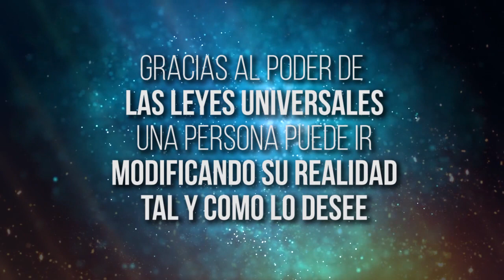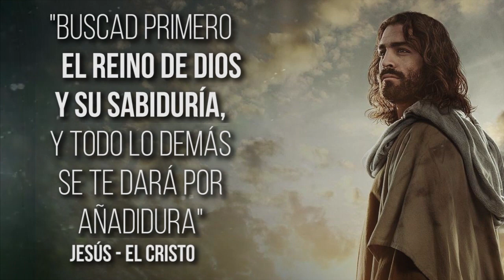Las Leyes Universales | Los Secretos del Universo para Hacer Milagros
Leyes Universales, conocerlas te permitirá hacer Milagros.
Hoy vas a descubrir los Secretos que te permiten Hacer MILAGROS!
Estos secretos o leyes universales han permitido a hombres como Hermes, Buda, Cristo, Nostradamus, Mesmer, entre otros personajes de la historia, hacer Maravillas tales, que han sido consideradas Verdaderos Milagros.

El conocimiento de estas Leyes permitió a Hermes Trsmegisto convertir a un primitivo pueblo nómada en la Gran civilización Egipcia, cuyos monumentos persisten hasta hoy en día

Después de una búsqueda exhaustiva, Buda encontró parte de la verdad, de los Secretos del Universo y alcanzó la Iluminación.

Moisés, quien fue iniciado en estas leyes, obtuvo poder para enviar las plagas de Egipto, libertar a un pueblo del faraón, hacer salir agua de las piedras o abrir el mar en dos.

Cristo, quien se define a sí mismo como la Verdad y la Vida, resucitó a los muertos, devolvía la vista a los ciegos, y hacía caminar a los paralíticos.

Nostradamus, valiéndose de estas leyes, pudo predecir acontecimientos futuros.

Mesmer, quien descubrió uno solo de estos secretos, obtuvo poder suficiente para curar enfermedades que eran consideradas incurables en su tiempo.

O el mismo Andrew Carnegie, quien se dice, aprendió estos secretos de un sabio druida, en Escocia, usó su conocimiento, para convertirse de un chico pobre que era, en uno de los hombres mas poderosos y ricos de su tiempo.

La Sabiduría, el conocimiento de las leyes universales que rigen el universo, es el mas grande de todos los tesoros
Pues el conocimiento de estas leyes, te dota  de un poder extraordinario. Por eso Cristo decía:

Mateo 6:33 “Buscad primero el Reino de Dios, y su Sabiduría, y el Resto se os dará por Añadidura.”

o Salomón en Proverbios 8:11 “Porque mejor es la sabiduría que las joyas, Y todas las cosas deseables no pueden compararse con ella“.

¿Te das cuenta? Los sabios mas grandes de la historia han afirmado que la Sabiduría, el conocimiento de la Verdad o dicho de otro modo, de las Leyes universales, es algo mucho mas deseable que cualquier riqueza o cualquier otra cosa que puedas desear. Pues este tesoro, la Sabiduría, es algo que te puede dotar de todo lo que puedas pedir, que te revela los misterios del universo, te hace íntimo con Dios.

Esta Sabiduría son las Leyes Universales. Pues son las leyes con las que Dios ha creado el universo entero. Y quien las conoce, puede usar dichas leyes, para cambiar su realidad, para manifestar lo que necesite o desee y mucho, mucho más ¿te das cuenta?

Y ¿cómo funcionan estas Leyes Universales?
Eso es lo que vamos a descubrir en este vídeo!

Nota: También podrás encontrar que a estas leyes se les conoce como principios universales, principios metafísicos, preceptos de la verdad, 7, o 12 leyes espirituales,  o incluso, leyes hermeticas, en fin, de muchos nombres se conocen estas leyes que son las mismas en esencia.

A lo largo de los siguientes vídeos, hablaremos de dichas leyes, pero puedes encontrar varios explorando libros como el libro de la biblia, el Kybalion, la tabla esmeralda, los Vedas, entre otros.

Dr. Rafael Guia
Presidente de Fundación Despertar